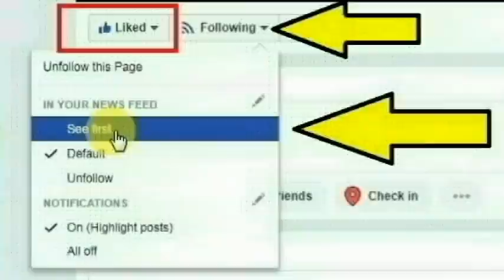கும்மிடிப்பூண்டியில் உள்ள இலங்கை அகதிகள் முகாமில் வசிக்கும் சுமித்திரா செய்ததை பாருங்க | Thoothupura